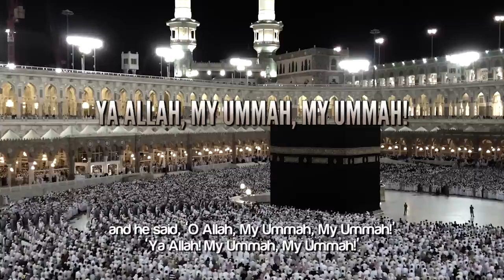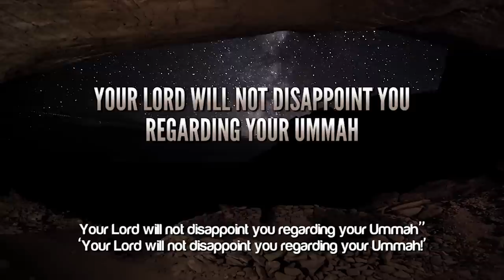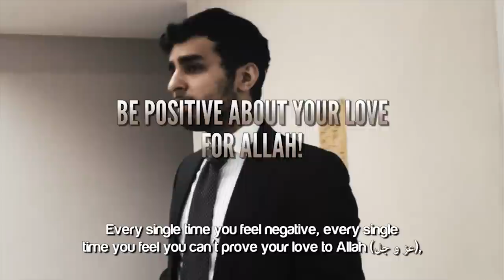Be Positive! - You Can Change The World! ᴴᴰ ┇ B+ ┇ by Sheikh Dr. Tawfique Chowdhury ┇ TDR ┇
Be Positive! - You Can Change The World! ᴴᴰ ┇ B+ ┇ by Sheikh Dr. Tawfique Chowdhury ┇ TDR Production ┇

Speaker: Shaykh Ustadh Tawfique Chowdhury

Be Positive! : You Can Change The World! ᴴᴰ - Sheikh Dr. Tawfique Chowdhury

By Allah, I will tell you, every single person that has made an effect in this dunya (this world) was not really a great man before they became great. They were not particularly talented, not particularly educated, not particularly eloquent, they didn't need the permission of everybody, they didn't have the help of everyone as well. By Allah they had one thing and one thing only and that was a deep burning desire to achieve something.

One day, the Prophet (sallallahu alaihi wasallam) stood up in the depths of the night. It is authentically reported in Al Bukhari, that he raised his hands up to the heavens, and he said, 'Oh Allah, My Ummah, My Ummah, My Ummah!' 'Ya Allah! My Ummah, My Ummah' 'Ya Allah! My Ummah, My Ummah.' He couldn't say more than that. He couldn't finish his sentences because he was so emotional. Until the night passed, and the last third of the night came; until Fajr time came, and at that point Jibreel (alaihis salam) came down and said, 'Ya Muhammed! Ya Muhammed (sallallahu alaihi wasallam), Allah has sent me and said, 'Ya Muhammed, your Lord will not disappoint you regarding your Ummah'' 'Your Lord will not disappoint you regarding your Ummah!"

The question is brothers and sisters in Islam, are we going to disappoint our Prophet (sallallahu alaihi wasallam)? Are we going to disappoint our Prophet (sallallahu alaihi wasallam)? Allah has promised our prophet, he will not disappoint him regarding our Ummah. The question is us, are we going to otherwise not fulfil the promise of Allah and be a disappointment for our Prophet (sallallahu alaihi wasallam)? Be you of those people who fulfil his vision. Be you of those people who fulfil your love of Allah (Azzawajal) by pursuing the vision of Rasool Allah (salala alaihi wasallam) on this earth. Everyone will say I love Allah or I want to love Allah, however certain things prevent them from proving their love for Allah (Azzawajal). The first thing that prevents them is this negativity, 'I can't be that great' 'I can't prove my love to Allah' 'I have done too much sins' 'I am not someone special' 'I don't have Islamic knowledge; I only know so little' 'I am not from a great family' 'I am not a great speaker' 'How can I truly do so many things?' 'How can I prove my actions?' 'How can I increase my actions in order to prove my love for Allah? I am no one special' But by Allah, you are special! You are special! Prophet (sallallahu alaihi wasallam) said, 'When a slave stands in his Salah and he says, 'Alhamdulillahi rabbil alamin' Allah answers the slave back, and says, 'My slave has praised me.' Every time you speak to Allah, Allah speaks to you back. You are not a person in six billion, you are the person in six billion at moment because Allah (rabbul izzati wal jalal) despite looking at the affairs of creation, has time for you. Oh my brothers and my sisters in Islam, Allah (subhana wa ta'ala) pays attention to you. So my beloved brothers and sisters in Islam, do not be of those people who are negative about your love for Allah (Azzawajal), be of those people who are positive about it. Every single time you feel negative, every single time you feel you can't prove your love to Allah (Azzawajal), remember by Allah, the Prophet (sallallahu alaihi wasallam) was a very positive person. Be very positive about yourself. Be very positive that you can make a change. Be very positive that you will have an effect in changing the Ummah.